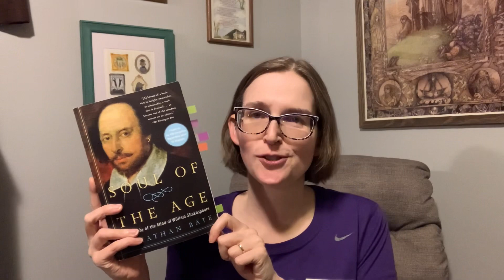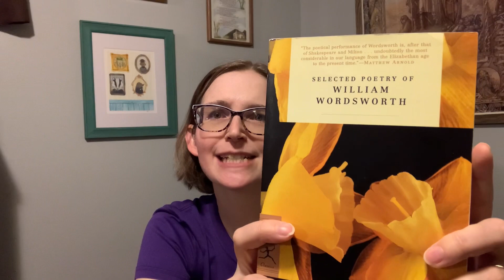Under Pressure? Booktube Goals Check-in for 2023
How am I doing on my goals so far this year? I had to go back and watch my video as I remarkably couldn't remember what I said! Regardless, I am feeling really good about my reading year and what's happening on my channel. I'd love to hear from you about how you think I'm doing and how you are doing on your goals for reading or your channel for 2023? As always, I love hearing from you in the comments, but if you don't feel comfortable leaving a comment, you can leave an emoji or give this video a thumbs up.

Amazon Wish List